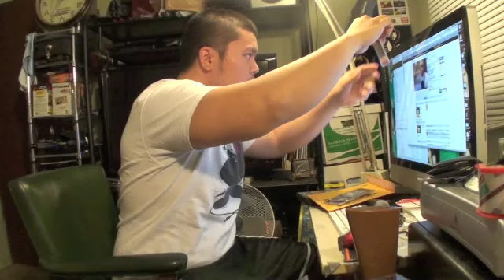pack break part 1.m4v